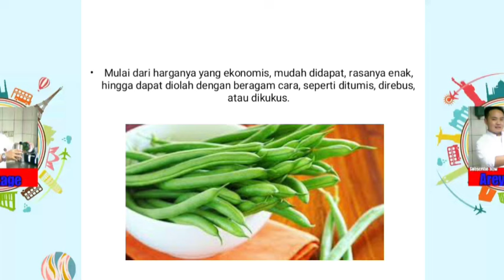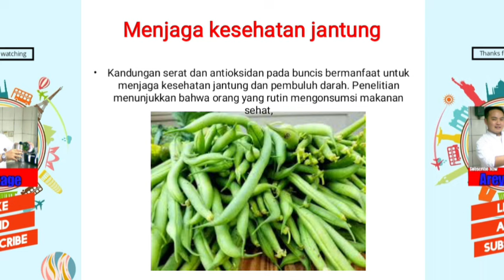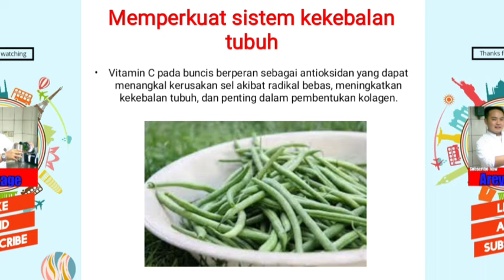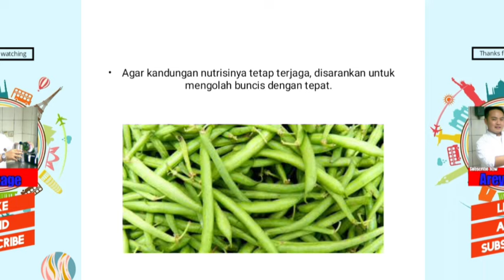Manfaat buncis yang patut diperhitungkan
apa saja manfaat buncis